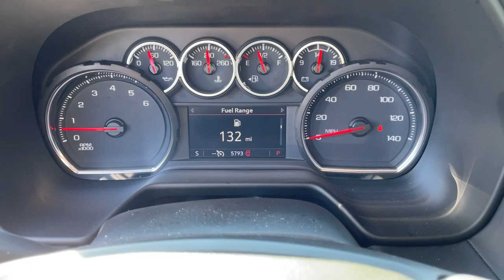2021 Chevrolet Tahoe Macon, Warner Robins, Perry, Thomaston, Dublin, GA MR423569G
Black Used 2021 Chevrolet Tahoe available in Macon, Georgia at Hutchinson Buick GMC Cadillac. Servicing the Warner Robins, Perry, Thomaston, Dublin, GA area.

Shop 100% Online We Can Come To You! **LOADED! LOADED! LOADED! **1 OWNER **CLEAN CARFAX **NO ACCIDENTS **FACTORY WARRANTY **SERVICES UP TO DATE **SERVICE RECORDS AVAILABLE **NAVIGATION **BACKUP CAMERA **NEW TIRES **BLUETOOTH **2nd ROW BUCKET SEATS **3rd ROW SEAT **PUSH-BUTTON-START **APPLE CARPLAY / ANDROID AUDIO **RUNNING BOARDS **CRUISE CONTROL **NEVER SMOKED IN **POWER DRIVER SEAT **POWER WINDOWS AND LOCKS **KEYLESS ENTRY. CARFAX One-Owner. Clean CARFAX. 2021 Chevrolet Tahoe LT Black RWD 10-Speed Automatic with Overdrive EcoTec3 5.3L V8brPriced below KBB Fair Purchase Price! Odometer is 7746 miles below market average!brbrAwards:br  * JD Power Automotive Performance Execution and Layout (APEAL) Study   * ALG Residual Value